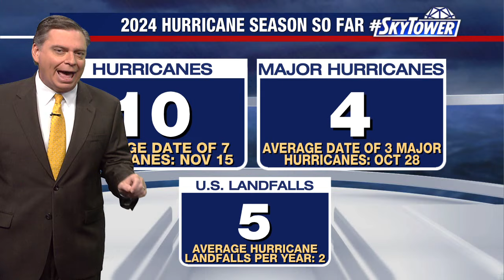Tropics expected to remain quiet for next week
FOX 13 Meteorologist Jim Weber says all is quiet in the tropics, but we have to stay vigilant until the end of November. Weber says some computer models are hinting at low pressure forming in the Caribbean during the second half of next week. He says it’s just an idea at this point, but that is an area that should be watched during this time of year for development. He said step one is to see if something develops, and step two is to see where it may go.